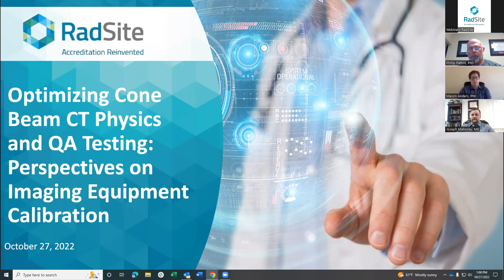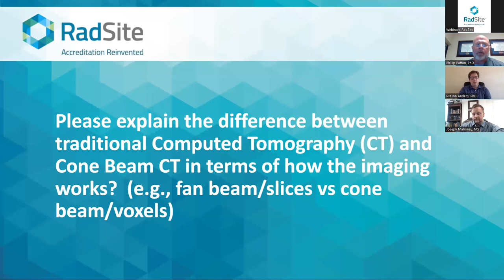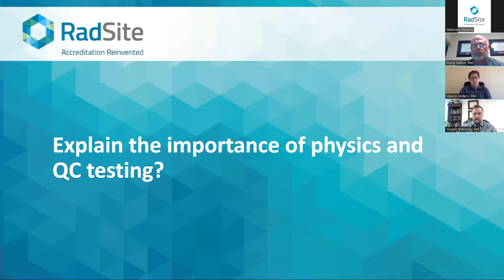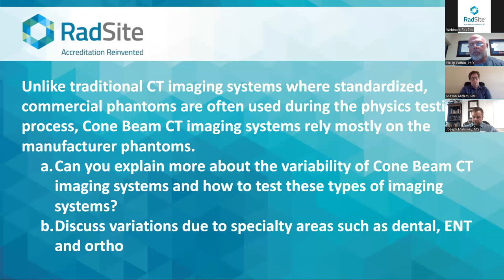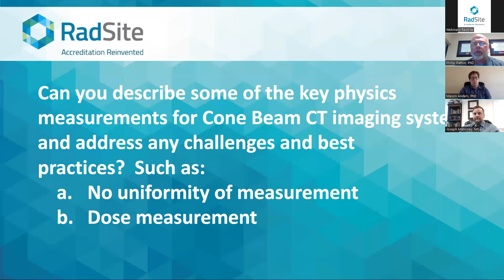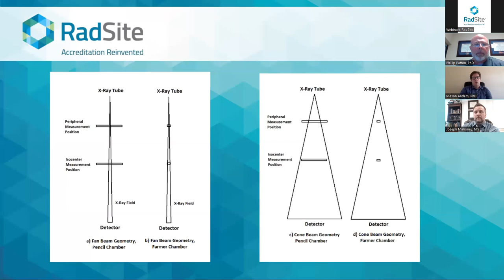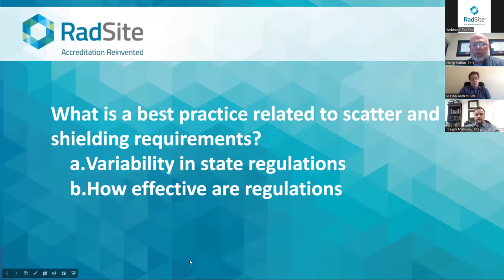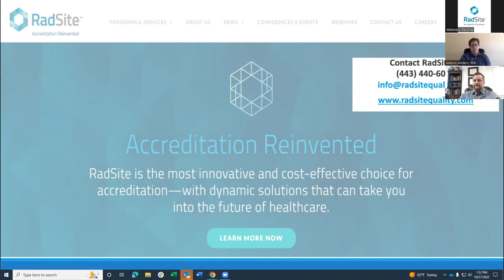Optimizing Cone Beam CT Physics and QA Testing: Perspectives on Imaging Equipment Calibration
Because Cone Beam CT imaging systems are not regulated directly in most states, physics testing and QA protocols are usually directed by the manufacturers. Unfortunately, this has led to some inconsistencies in how performance assessments are implemented for Cone Beam CT providers, in contrast to traditional advanced diagnostic imaging (ADI) modalities such as CT, Nuclear Medicine, and MRI. In this session, some of the leading physicists in the Cone Beam CT field, who are members of RadSite Cone Beam CT Standards Committee, will provide their insights on some of the opportunities to standardize physics and QA equipment testing. This includes an overview of RadSite’s Dental and Medical Cone Beam CT ADI Standards, version 1.2.

Moderator: Phil Patton, PhD, RadSite Chief Physicist Officer; LBT Diagnostic Radiation Physics Consulting, President & COO

Presenters:

• Mason Anders, PhD, Dallas Field Office Director and Medical Physicist, West Physics
• Joseph Mahoney, MS, DABR, Medical Physicist, Grove Physics
• Dimitris Mihailidis, PhD., FACMP, FAAPM, Clinical Associate Professor, University of Pennsylvania, and AAPM Task Group 261 Chair